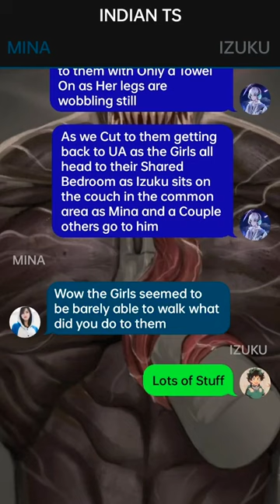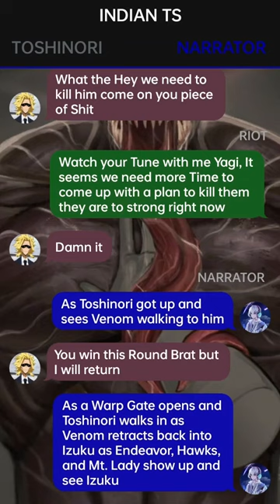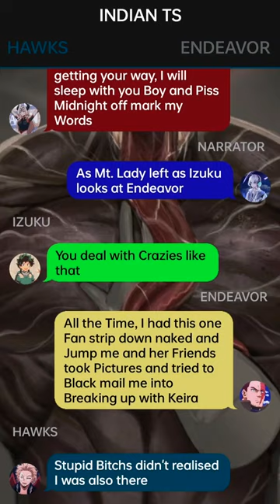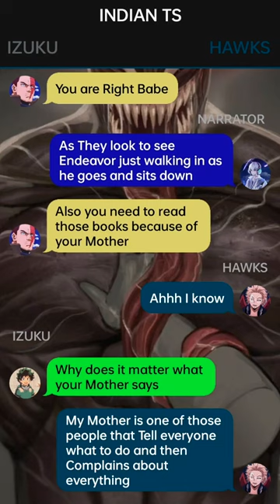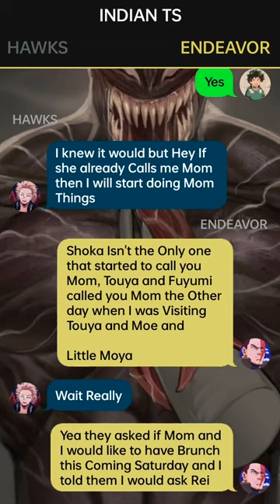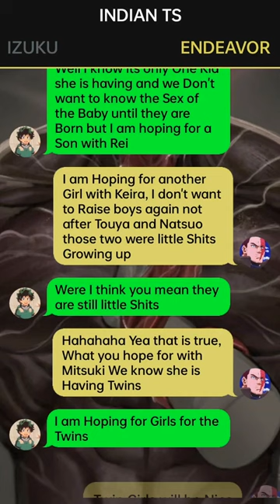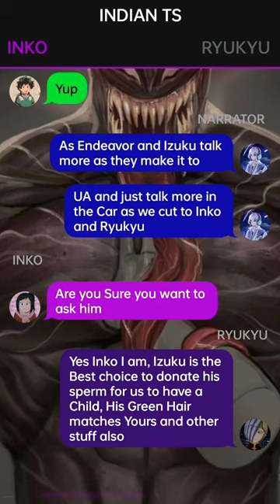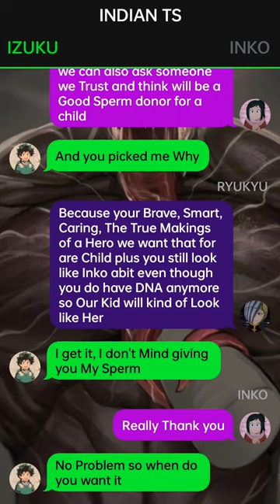Neglected Betrayed Deku Texting Story// Pt~4 // Izuku X Harem //